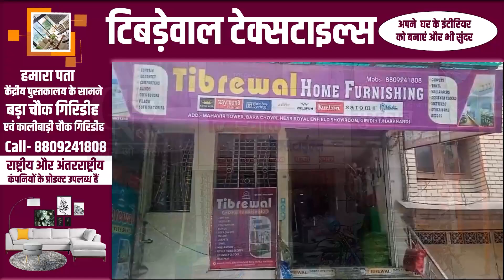बाईपास रोड के निर्माण की स्वीकृति को लेकर जेएमएम कार्यालय में सदर विधायक ने किया प्रेस वार्ता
बाईपास रोड के निर्माण की स्वीकृति को लेकर जेएमएम कार्यालय में सदर विधायक ने किया प्रेस वार्ता, 582 करोड़, 41 लाख, 56 हजार सात सौ रुपए की मिली है प्रशासनिक स्वीकृति